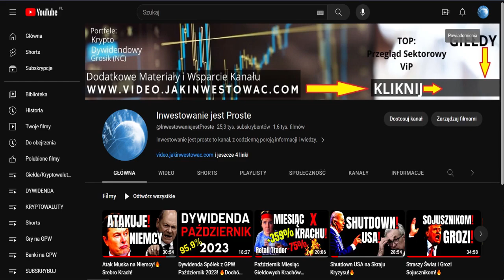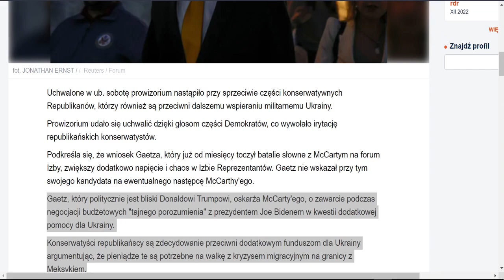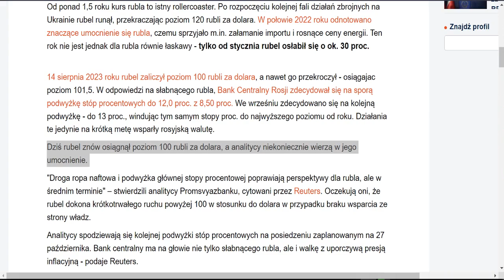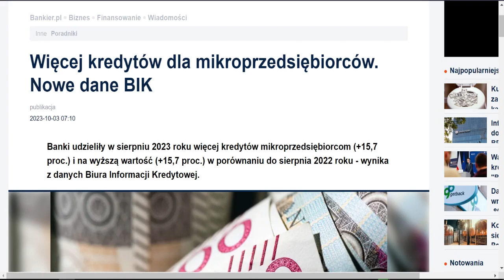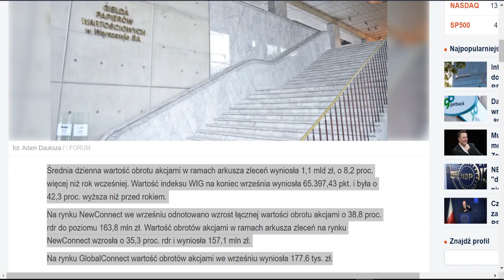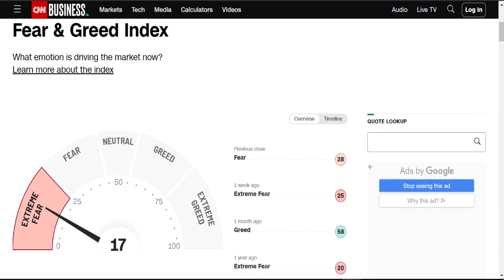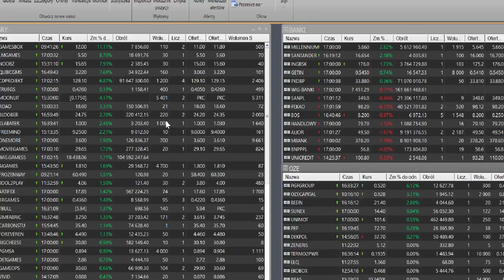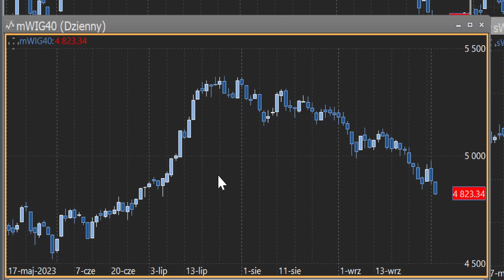Bunt w USA Dramat Republikanów! Rubel Tonie!🔥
Bunt w USA Dramat Republikanów! Rubel Tonie!🔥⚠️ *NIE* *PRZEGAP* tego materiału!  *Obejrzyj* ten odcinek, aby być na bieżąco z najnowszymi informacjami ze Świata i Polski.

00:00 Wstęp
📈 00:40 Stopy Procentowe Jak mocno RPP obniży je tym razem?
🚀 02:25 Musk vs Zełenski Kiedy CEO Tesli robi z ciebie mema!
🇺🇸 03:49 Bunt w USA Dramat Republikanów!
🌎 04:47 Meksyk vs USA Prezydent wzywa do pomocy dla Ameryki Łacińskiej.
🚶 05:09 Granica USA pełna nowych migrantów z Meksyku.
💰 05:31 Zarabiają miliardy na Chińczykach.
🇨🇭 06:25 Szwajcaria pokonuje inflację!
🚀 06:53 Rosyjskie eksperymenty Nowy pocisk!
💱 07:13 Rubel Tonie 1 cent!
📈 08:11 Turecka gospodarka Inflacja szaleje szybciej niż gdziekolwiek.
📉 08:54 Evergande wraca Akcje spółki niespodziewanie wystrzeliwują.
🇪🇺 09:09 Konflikt Tunezja-UE Pomoc finansowa odrzucona.
🚧 10:34 Czechy zabezpieczają się Kontrole graniczne ze Słowacją.
🔐 10:49 Kontrola granic Polska i Słowacja wprowadzają nowe regulacje.
🇵🇱 11:08 Ikea w Polsce Zwolnienia w fabryce!
🇪🇺 11:22 Unia Europejska KPO odblokowane dla Węgier?
🏥 11:49 Zwolnienia lekarskie!
💳 12:29 Kredyty dla firm BIK nowe dane.
📊 13:13 Sektor bankowy Zyski Kosmicznie w górę!
📦 13:52 Rynek dostaw Automaty przejmują rynki!
💲 14:12 Złoty w defensywie Dolar najsilniejszy od miesięcy.
🏢 14:30 Rynek nieruchomości Wzrost mieszkań do 2028 r.
🔌 14:56 PGE podwyżki i bonusy.
🎄 15:10 Świąteczna niespodzianka w Orlenie!
📈 15:30 GPW Spadek obrotów!
🌐 16:22 Rynek półprzewodników Nowa spółka na GlobalConnect.
⚖️ 16:50 Kryptowaluty Były miliarder SBF!
🏡 17:48 Bezpieczny kredyt w 2024r!
🛒 18:01 Ceny w UK Spadek po raz pierwszy od 2 lat.
⛽ 18:55 Ceny paliw Komentarz Sasina do sytuacji na Orlenie.
🌍 20:30 SPADKI Giełdy Światowe przed raportem NFP z USA.
21:58 Złoto TONIE! Dolar, srebro i waluty, złoty!
22:45💥 Kryptowaluty Bitcoin i Altcoiny
23:37 💲 GPW podsumowanie sesji
27:17 📈 Analiza indeksów GPW: WiG20, mWiG40, sWiG80, WiG